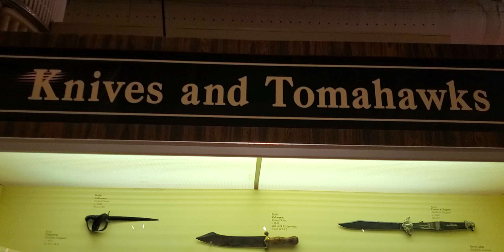Knives n Tomahawks..